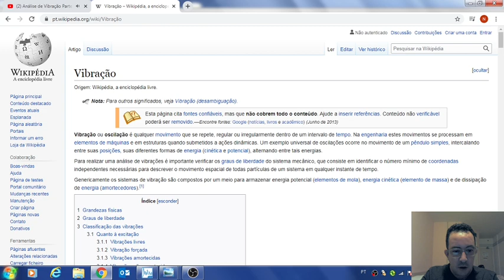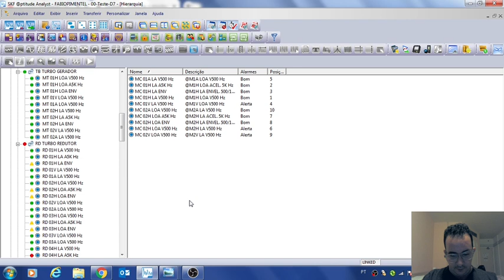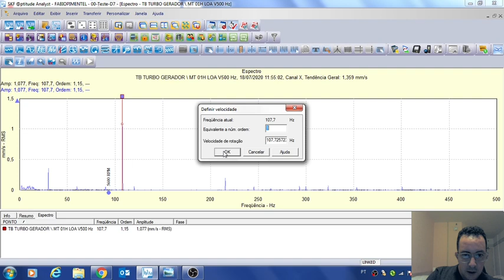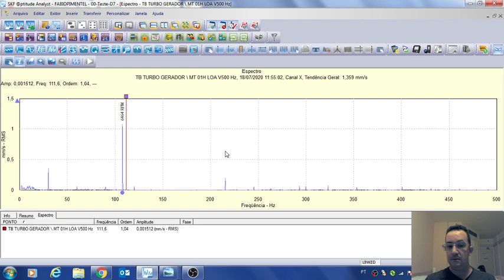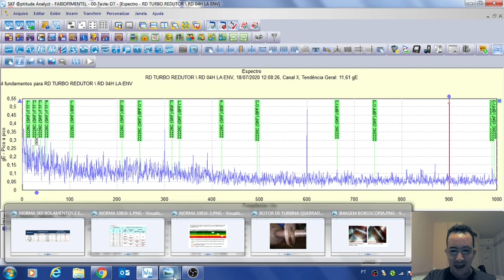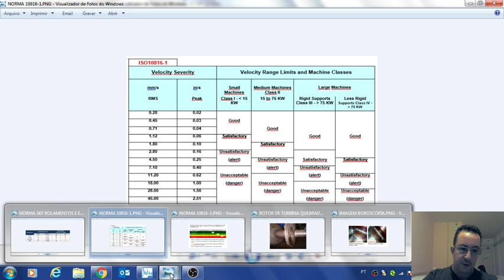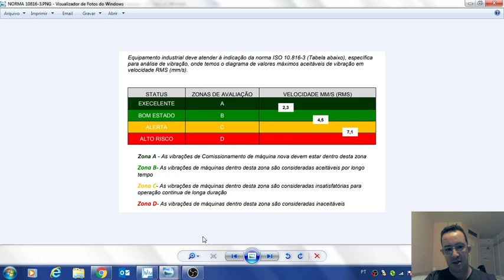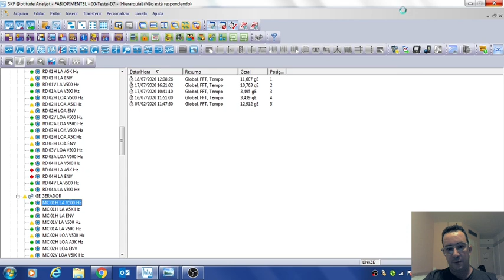O que é análise de vibração?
Esse vídeo fala o que significa vibração e como detectamos pelas normas técnicas os valores de vibração. Coloquei na pratica o defeito encontrado e as normas na tela.